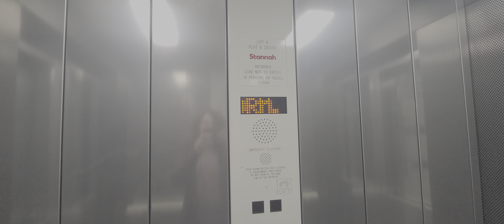2015 Stannah Lift @ Derby Platforms 6 & 7